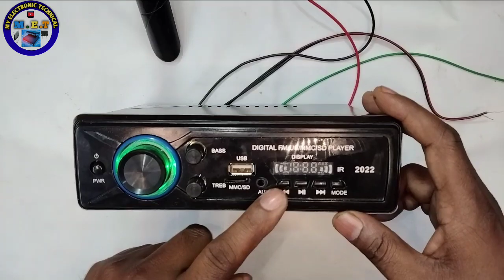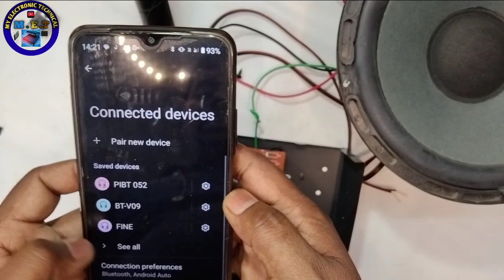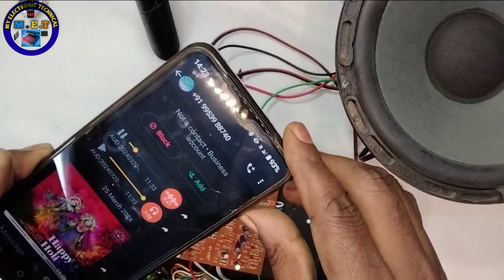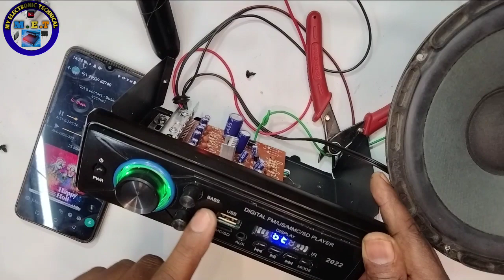CD4440 car stereo amplifier Repering | how to repair car stereo amplifier at home?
doston Aaj Ke video mein batane wala hun 4040 kar stereo amplifier repairing kaise Apne Ghar per aap kar sakte hain is video ko dekhne ke bad

your Qurious:-
cd4440 car stereo amplifier repering
4440 ic amplifier wiring in hindi
4440 ic amplifier 6283
4440 ic amplifier full wiring in hindi
4440 ic 12 volt amplifier board kit
3055 ट्रांजिस्टर एंपलीफायर कैसे बनाएं
tip 142 147 amplifier repair
4440 आईसी बोर्ड रिपेयरिंग
4440 ic se amplifier kaise banaye
4440 आईसी को कैसे चेक करें
4440 ic car amplifier wiring
4440 amplifier kaise banaye
कार एंपलीफायर रिपेयरिंग
4440 ic amplifier repair in hindi
4044 ic amplifier repair
4440 car amplifier repair
cd4440 amplifier circuit wiring
4440 amplifier repair
mp3 usb kit repair
ic 4440 audio amplifier circuit
7388 ic amplifier repair
4440 आईसी रिपेयरिंग
4440 ic volume connection
4440 4 ic amplifier
4440 का एंपलीफायर कैसे बनाएं
एंपलीफायर कैसे रिपेयर करें
4440 ic board se amplifier kaise banaye
4440 सिंगल आईसी बोर्ड
cd4440 amplifier circuit
7388 ic board wiring

how to repair car stereo amplifier at home?
bluetooth panel repair
kharab dth se amplifier kaise banaye
kharab home theatre se amplifier kaise banaye
radio ki plate se amplifier kaise banaye
रेडियो कैसे रिपेयर करें
कार टेप रिपेयरिंग
car stereo repair
car amplifier kaise repair karen
car stereo ko ghar par kaise chalaye
कार एंपलीफायर रिपेयरिंग
amplifier bluetooth kit repair
amplifier kaise banaye bluetooth wala
एंपलीफायर में ब्लूटूथ कैसे सेट करें
car amplifier ko ghar me kaise chalaye
multimedia car usb mp3 player repair
dc amplifier ko ac kaise banaye
car mp3 player repair
multimedia car stereo repair
amplifier kaise repair kare
बूफर कैसे रिपेयर करें